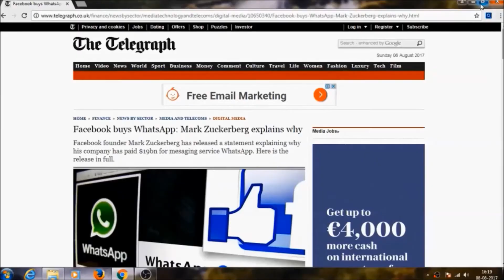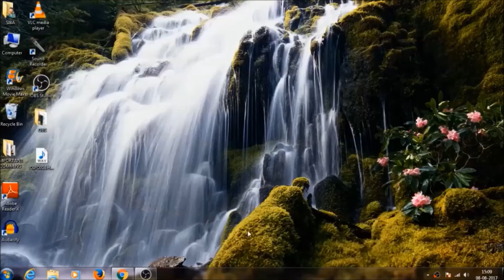How do Whatsapp and Facebook make money | The Media18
How do Whatsapp and Facebook make money | The Media18 1st Video|
Jay Jagannath
Welcome to The Media18 Youtube Channel. I am SP Mishra

I have clearly explained how WhatsApp and Facebook make their money. Most of the Viewers confused about this concept.
Whatsapp and Facebook make their money through you
To know how kindly watch this video. This is my 1st video